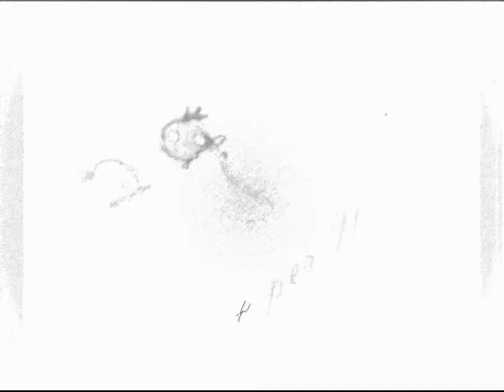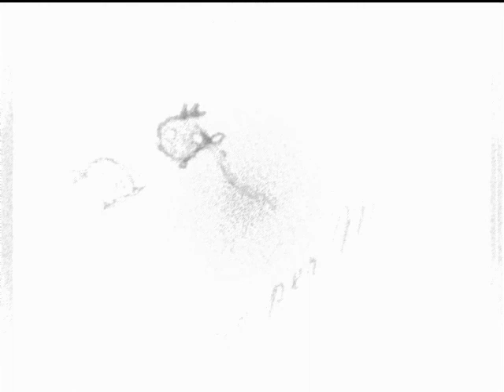I tuoi occhi tatuati nei miei - Rain Of Tears.wmv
Nella sezione dedicata ai video ho voluto ritagliare un angolino per le mie produzioni del passato. Ho sempre sentito il bisogno di concretizzare quello che avevo dentro o di fermare certi momenti della mia vita. Per questo ci sono molti mezzi a disposizione,le parole, le foto, i suoni. Non ho mai scritto un diario ma questi pezzi sono come tanti piccoli capitoli, tante foto che descrivono un periodo della mia vita. Non ho mai imparato a suonare,sono in grado di fare poche cose e male e non penso di aver mai fatto miglioramenti in questi anni.Prima di tutto questi brani sono esigenze personali,immediate,sono nati quasi come improvvisazioni, senza prove, ho inziato a passare demo su cassettine solo agli amici più cari ed ora ho deciso di mettere una piccolissima parte di quello che ho fatto dal 1992 a pochi anni fa anche qui.
 Rain Of Tears é il progetto più introspettivo, quindi anche quello più negativo. I testi sono molto pesanti, sono nati in momenti molto difficili quando la via d'uscita si fatica a trovare ma in ogni caso c'é sempre e non bisogna mai arrendersi.
 Un sogno che diventa un incubo